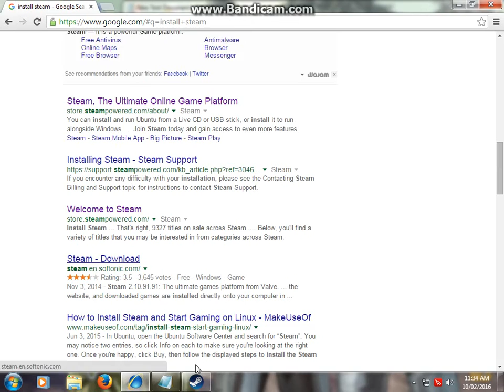Download Team Fortrees 2 on Steam